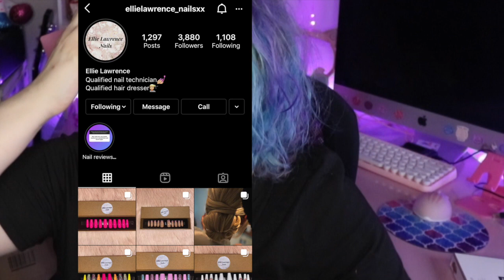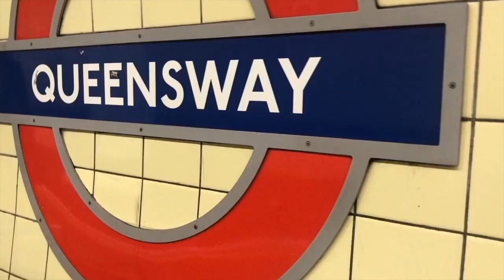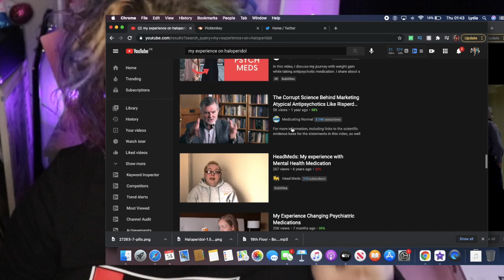My experience with Haloperidol.